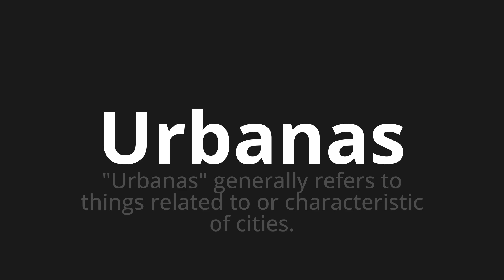How to pronounce Urbanas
Master the Pronunciation of 'Urbanas URBAN WHICH MEANS' - which means : "Urbanas" Generally Refers to Things Related to or Characteristic of Cities. 📝 with @HTPronounce 🎓🗣️ - [Your Guide to Portuguese]

Learn to pronounce 'Urbanas' perfectly in Portuguese with our easy and engaging tutorial by @HTPronounce! 📖📽️ In this comprehensive video, we provide you with native speaker examples 🗣️👂 and phonetic breakdowns 🎵 to ensure you get the pronunciation just right.

How to say Urban in Portuguese